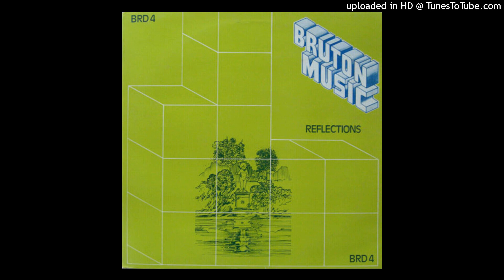18. Lost Forever